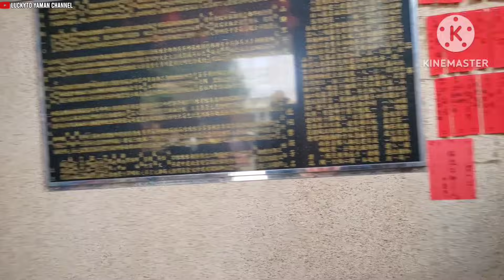Gak Malu ‼️ Makan Gratis an di tempat sembahyang an, Sulastri 15 Bantuin Akong.